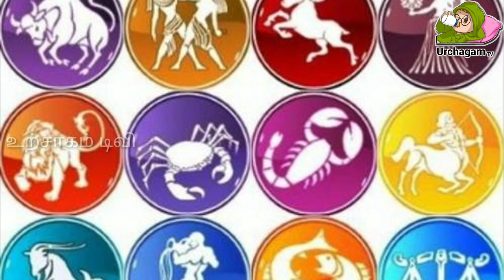30/08/2020 இந்த ராசிக்காரர்கள் இன்று மன உறுதியுடன் காணப்படுவார்கள் !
30/08/2020 இந்த ராசிக்காரர்கள் இன்று மன உறுதியுடன் காணப்படுவார்கள் !

Tamil pesu

Like பண்ணுங்க
Share பண்ணுங்க